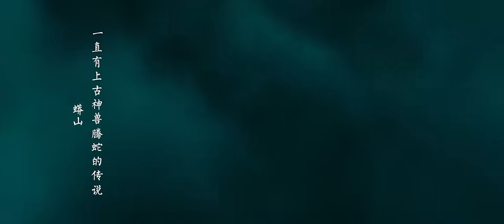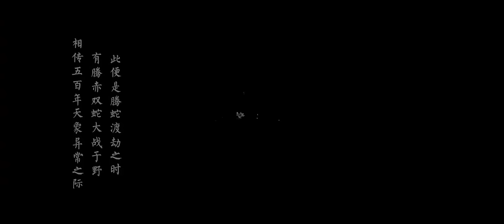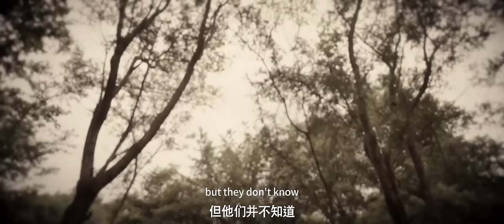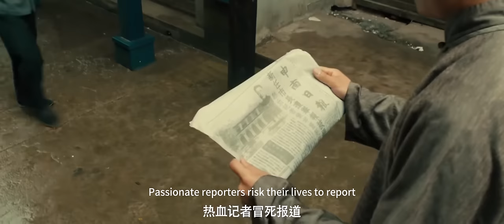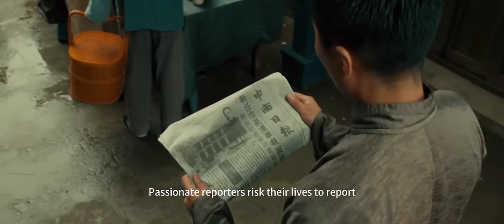[MULTI SUB]Full Movie《Giant Python》|action|Original version without cuts|SixStarCinema🎬